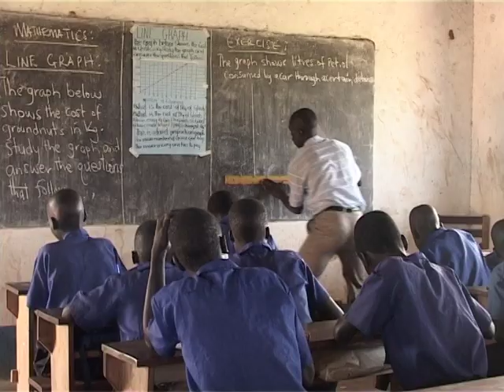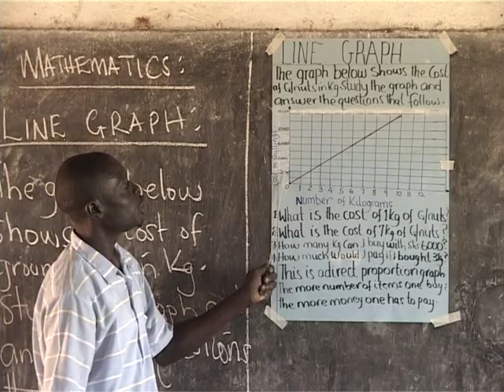Uganda: The Gift of Education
As the violence in northern Uganda abates, UNHCR helps children go back to school.